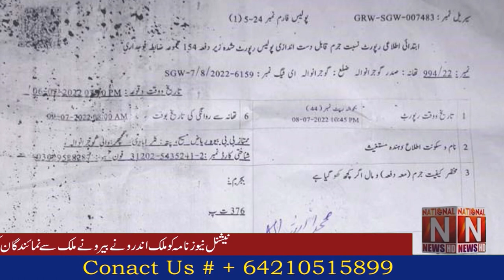Breaking News In Gujranwala, a Christian girl. National News Nama